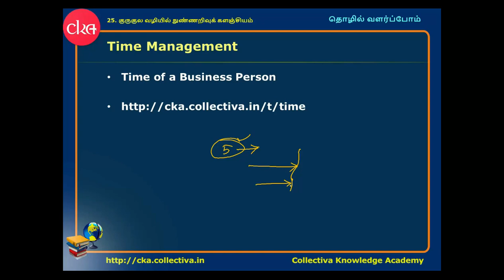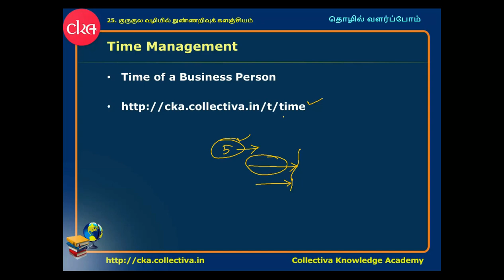#25 Time Management || தொழில் வளர்ப்போம்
Time Management ||  தொழில் வளர்ப்போம்

Time Management:
- Time of a Business Person